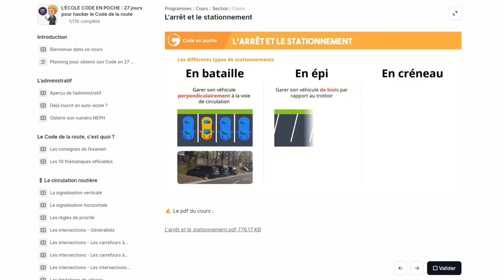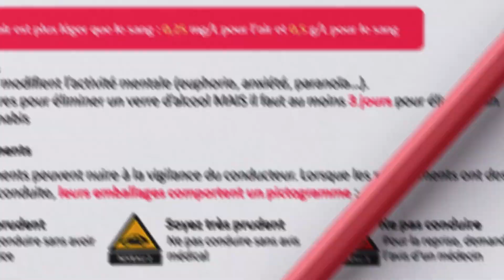C'est cher le Code de la route ?!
👉 Obtenez votre Code de la route dans 7 jours (sinon promis, on vous rembourse)

00:00 Introduction
00:39 Prix de l'examen
01:20 En auto-école
02:34 Apps et livres
03:36  Formation vidéo
04:33 Différences auto-écoles et en ligne

Combien coûte le Code de la route ? Tout savoir sur le prix de l'examen du Code pour se préparer au mieux.